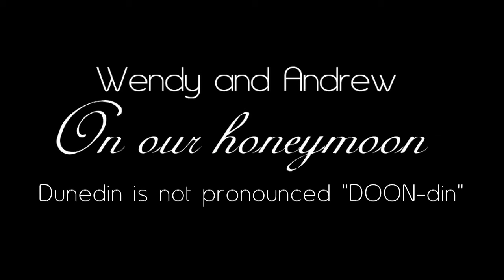How Wendy keeps sun out of her eyes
We are in Dunedin, NZ and it is a very sunny day!